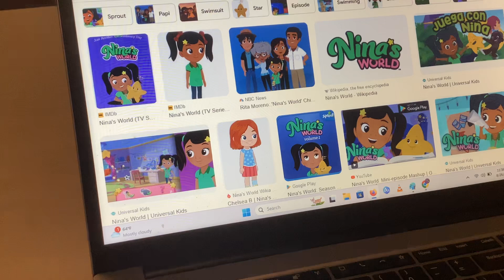Star Wars Bidlo Kwerve Death From Alma’s Way And Nina’s World Stuck in The Mud in Reversed